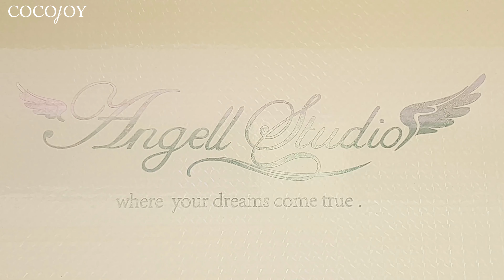BJD Angell Studio 1/3 FAON (Occidental dress version) Box opening Unboxing 球体関節人形開封 구체관절인형 엔젤스튜디오 개봉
BJD Angell Studio 1/3  female doll FAON (Occidental dress version).
Beautiful princess who enjoys a walk in the sun-filled meadow, have a happy time with FAON and let me know if you have any questions. Thank you. ♡

구체관절인형 엔젤 스튜디오의 파온 - 옥시덴탈 드레스 버전 개봉기입니다.
햇살 가득한 초원의 산책을 즐기는 아름다운 공주님, 파온과 행복한 시간 되시고 궁금한 점은 댓글로 알려주세요. 감사합니다. ♡

球体関節人形、エンゼェルスタジオのパオン−オクシデンタルドレスの開封記です.
日差したっぷりの草原の散歩を楽しむ美しいしお姫様パオンと幸せな時間になったら嬉しいです.
もし気になるところがあればコメント欄にてお願いします.ありがとうございます! ♡

*日本語と英語の字幕が要るお方はビディオセッテイングで字幕をおつけください.